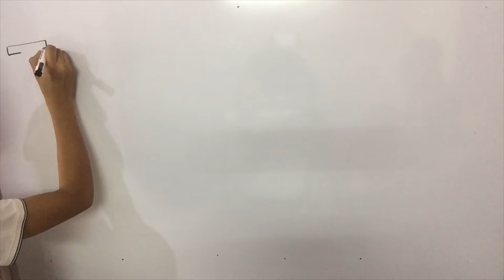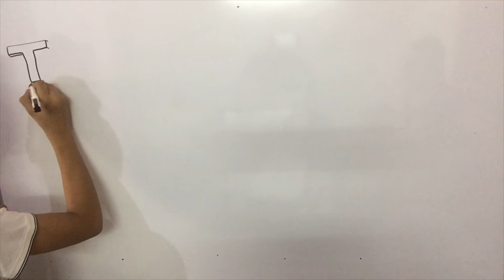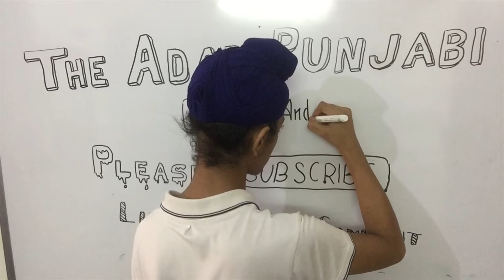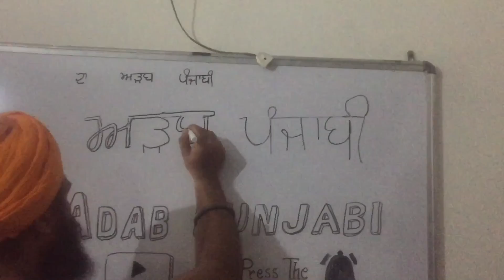Thanking All For Warm Welcome , The Adab Punjabi, Calligraphy , 4 Year Old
The Adab Punjabi thank all for the warm welcome and support.